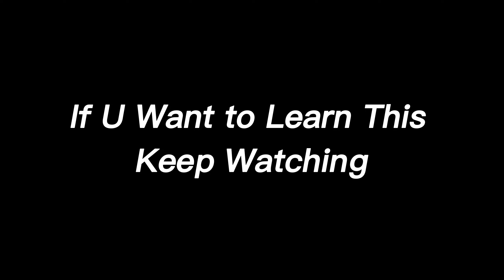This IS How To Learn This Retake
After 4 and a half years I officially Am At My Peak Of My Best I litterly Cried Making this Because i came from trial and error  no matter what never give up